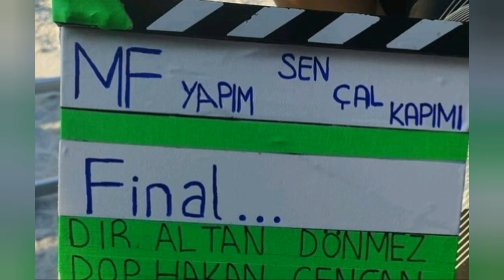Legendado live, stories saiba tudo sobre a despedida.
Trechos importantes legendado da live de Hanker, stories dos atores de Sen Çal kapimi , que se despedem da série,  gravando o último capítulo.